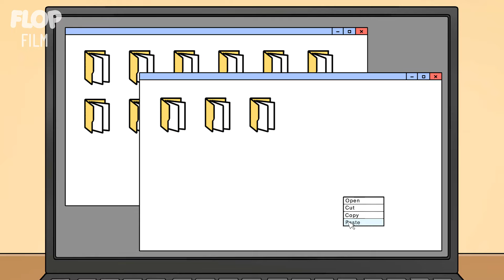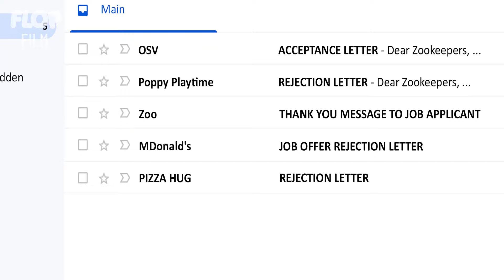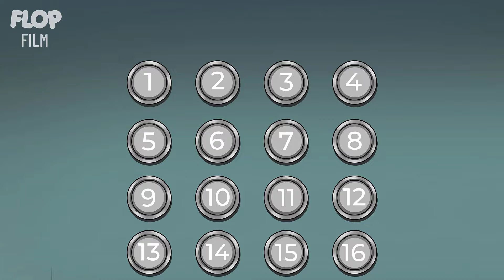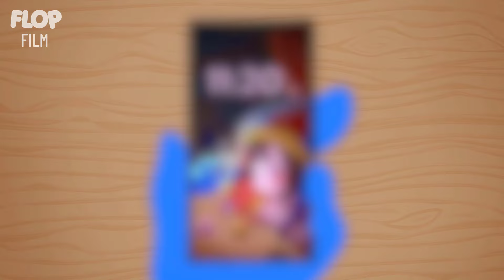CHAPTER 3: ABANDONED at BIRTH... (Cartoon Animation)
⭐ Some channels that I would like to recommend to you:
gametoons, hornstromp, huluwuluanimations, slime cat, sm toons,...

Poppy Playtime is an animated film adapted by FLOP Film from the famous horror game of the same name. In this animated version, the main character is CatNap, a clever and quick-witted cat, always ready to face difficult challenges. His best friend, DogDog, is a cheerful companion who constantly brings laughter to those around him. The film also introduces CraftyCorn, a lovable and creative character brimming with enthusiasm. However, the story takes a tense turn when Miss Delight, a kind-hearted teacher, is transformed into a demon, becoming the main threat in the characters' journey.

Interestingly, fans have created two unique versions: Catfeine and Dogpressed, representing gender-swapped versions of CatNap and DogDog. This brings a fresh and intriguing perspective to the beloved characters within the world of Poppy Playtime.

► Please don't copy or reupload. Thank you for your respect!

Hello everyone! I am FLOP! My main job is producing Animation videos! I'm trying to work hard every day... So, I will upload new videos regularly. Each video is a message that I want to send to you. It is also my great motivation for me to try harder! I'm so grateful for being here with me!